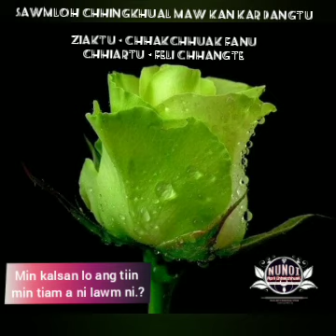SAWMLOH CHHINGKHUAL MAW..!! || Ziaktu - Chhakchhuak Fanu || Chhiartu - Feli Chhangte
Ka channel min lo thlir sak vangin ka lawm em em a,min lo thlir sak zel turin ka sawm bawk che u🙏

Ka channel a video te hi duh lai lai cut a upload chhawn phal a ni lo.